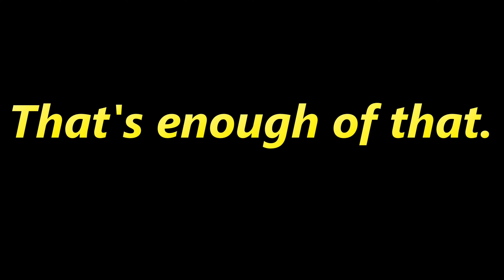[Penghu, Taiwan] Kiteboarding Longmen Beach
Kelvin's first and last sessions at Longmen in Penghu.
Got to try some F-One kites during my stay. Decent kite. Had fun.
Quiver:
- 9m Wainman Hawaii
- 12m Wainman Hawaii

- 6.5m F-One Furtive
- 9m F-One Furtive
- 11m F-One Bandit